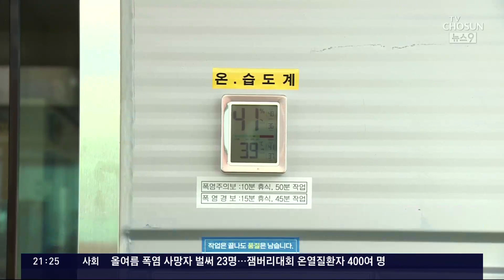폭염에 '근로자 쓰러질라' 비상…얼음방·얼음조끼·식염포도당에 건강진단까지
폭염 은 ' 침묵의살인자 ' 라고 불릴 정도로 위험한 자연재해 가운데 하나죠. 야외에서 일하는 근로자가 어느 때보다 우려되는데요. 공사현장 에 얼음방 이 등장하는가 하면, 얼음조끼 와 식염 포도당이 동원됐습니다.